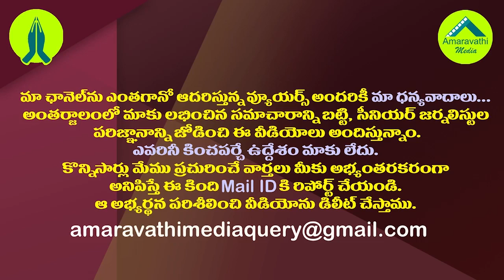చంద్రబాబు ఆ అవకాశాన్ని మిస్ చేసుకుంటున్నారా?| Is Chandrababu Naidu Missing That Opportunity?